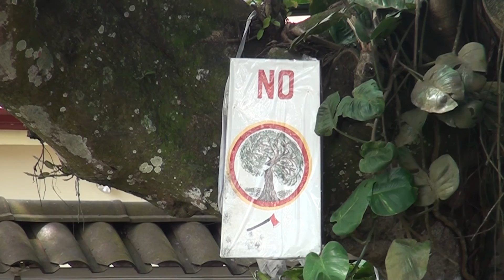Acuerdo detalla el futuro de los árboles por la Imprenta Acosta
El jueves 1 de octubre frente a Imprenta Acosta se reunieron entes del COVANI, Municipalidad de San Ramón y tres vecinas de la zona para llegar a un acuerdo sobre la tala de árboles en este sector.